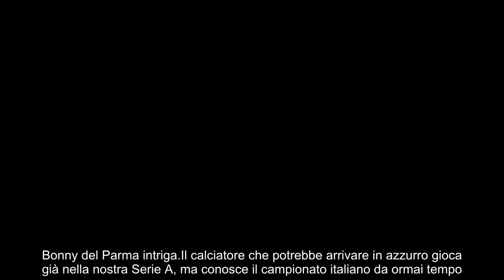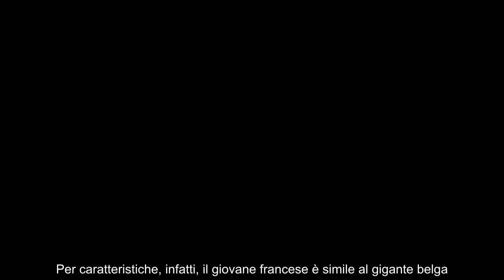Bonny, il Napoli vuole prenderlo per la prossima stagione